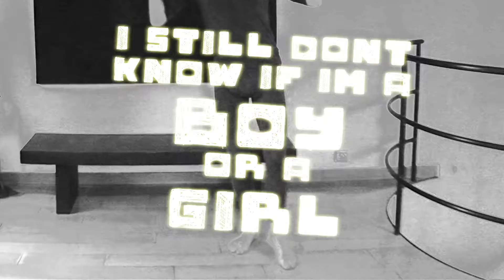Mr Glitch - Dance Move 4 - FINAL MOVE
Final Dance Move, now be the Hero that the Club needs.